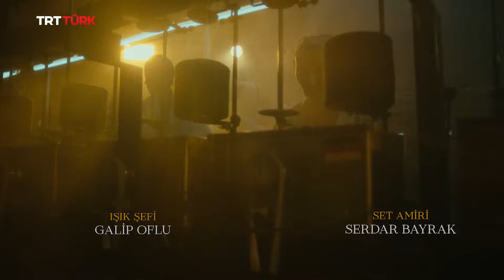Sığınak 13. Bölüm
60 yıl önce Almanya’ya giden Türklerin yaşadıklarından ilhamla bir ilk gidenler hikâyesi...
'Sığınak' yeni bölümleriyle cuma TSİ 20.00'de TRTTÜRK ekranlarında sizlerle! 📺